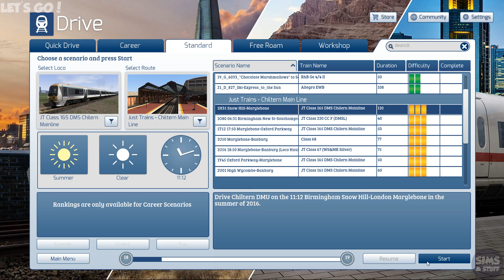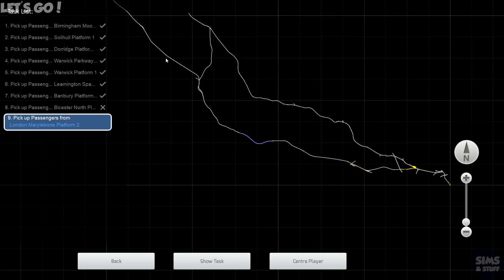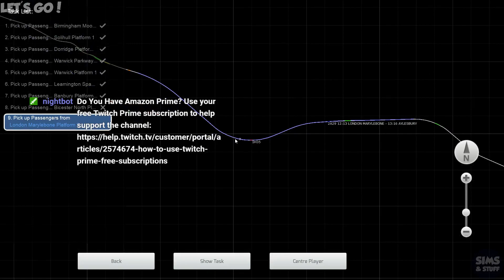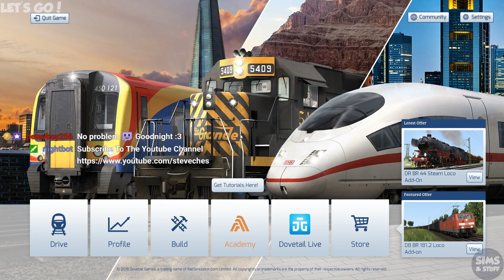Train Sim 2019 - Chiltern Mainline - Birmingham To London - Class 165 - Twitch Stream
This time its a trip on the Chiltern Mainline in the Class 165. where things dont end well.